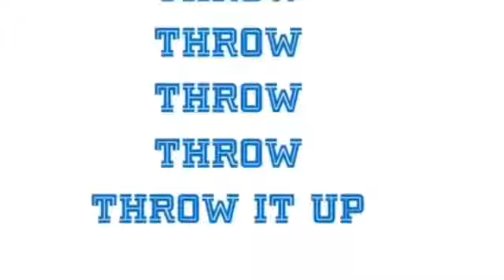Sega ytp 20